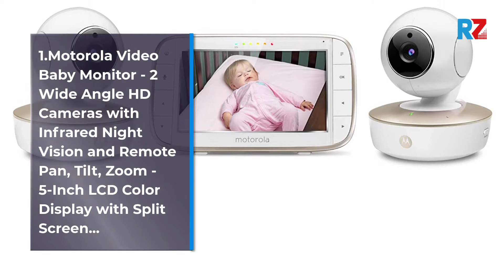Best WiFi Baby Monitor | Top 10 WiFi Baby Monitor For 2025 | Top Rated WiFi Baby Monitor